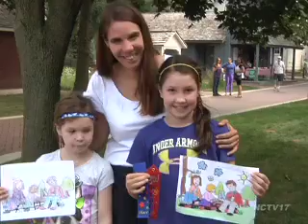Hometown Picnic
This year Naper Settlement's hometown picnic was all about the old-school games, from tic-tac-toe to water balloon toss to a cookie walk to live music from a barbershop quartet.

But perhaps the most super event was the watermelon seed spitting contest.

Ten year-old Nora Fitzgerald took home top prize in the children's category, with a distance of more than 12 inches.

And even her mom, district 203 board member Kristin Fitzgerald, launched a seed or two in the adult competition.

This was the second year of the Hometown Picnic.  If you missed it, don't worry.  Organizers say it'll definitely return next year as well.

Reporting from Naper Settlement, Kevin Machak, Naperville News 17.